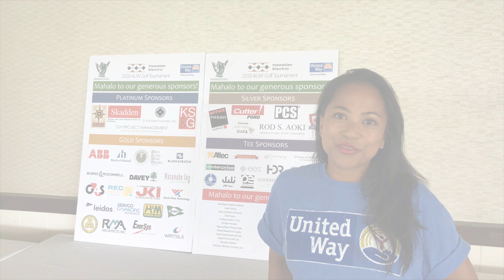2018 Aloha United Way Golf Tournament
Hawaiian Electric is proud to have held another successful golf tournament at the Hawaii Prince Golf Club on June 11, 2018 in support of one of our loyal partners, Aloha United Way (AUW). There were a total of 46 teams, 34 volunteers, and 48 sponsors. With everyone's help, we were able to raise $90,000 for AUW. Mahalo to all of the contributors for being a part of this wonderful event.